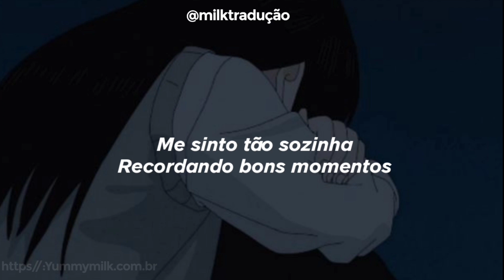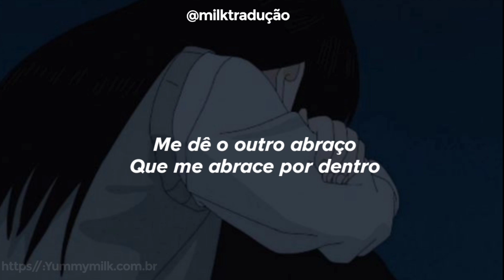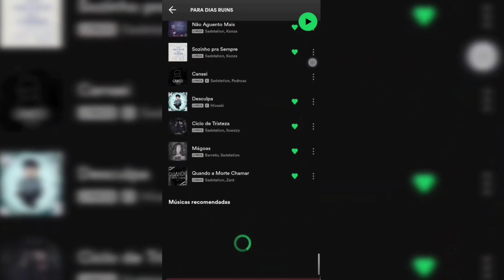'Te amo e tenho medo que um dia me deixe'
𝗘𝘀𝘁𝗲 𝗰𝗮𝗻𝗮𝗹 𝘁𝗲𝗺 𝗮 𝗶𝗻𝘁𝗲𝗻𝗰̧𝗮̃𝗼 𝗱𝗲 𝗽𝗿𝗼𝗺𝗼𝘃𝗲𝗿. 𝗦𝗲 𝘃𝗼𝗰𝗲̂ 𝗲́ 𝗼 𝗮𝗿𝘁𝗶𝘀𝘁𝗮 𝗲 𝗾𝘂𝗲𝗿 𝗾𝘂𝗲 𝗮𝗹𝗴𝗼 𝘀𝗲𝗷𝗮
𝗿𝗲𝗺𝗼𝘃𝗶𝗱𝗼, 𝗲𝗻𝘁𝗿𝗲 𝗲𝗺 𝗰𝗼𝗻𝘁𝗮𝘁𝗼 𝗰𝗼𝗺𝗶𝗴𝗼.

[ Letra 🎶 ]

Me sinto tão sozinha
Recordando bons momentos
Me sinto só às vezes
Sem saber que estou contigo

Eu sinto todo o tempo
Uma saudade aqui por dentro
Te quero e tenho medo
Que um dia me deixe

Vem me aliviar, amor
Meus sonhos, a vida
Me espera na escola
Na saída

A vida, os sonhos
E me diz que está pensando
Em mim também

O fogo desse amor é
A força que me guia
Me pega pelo ar e
Me segura na caída

Me dê o outro abraço
Que me abrace por dentro
Me sopre as respostas
Do exame do colégio

Na saída

Em mim também

Em mim também